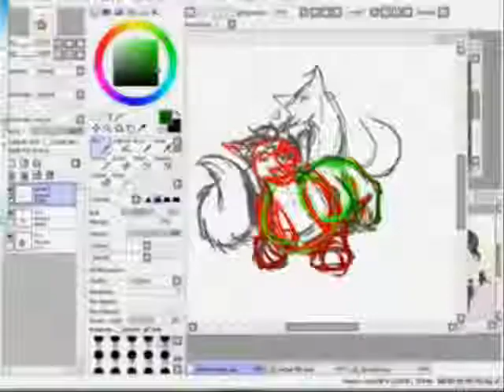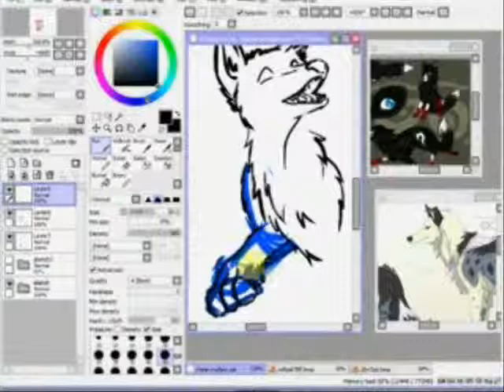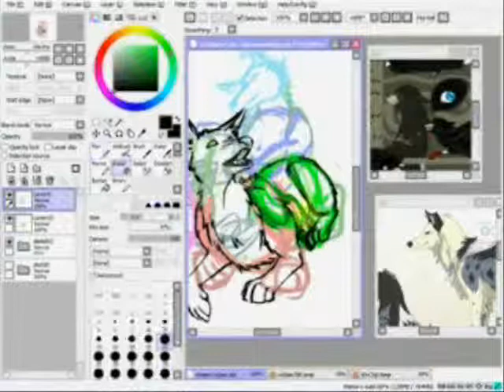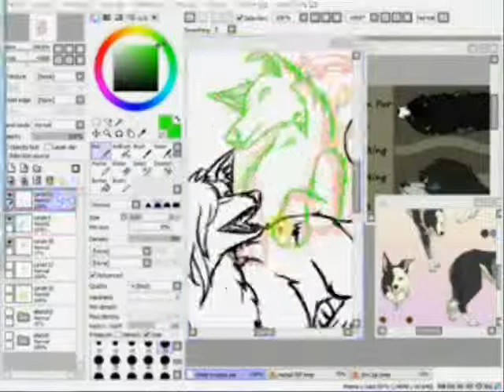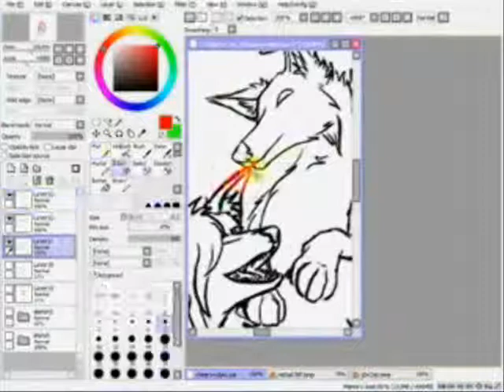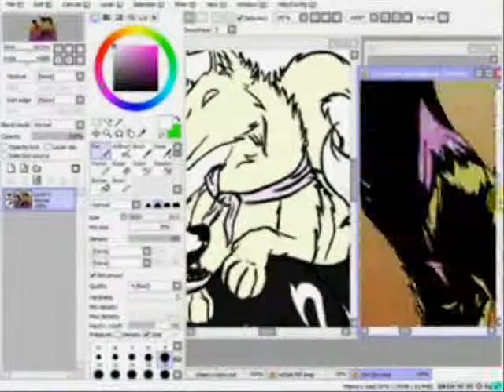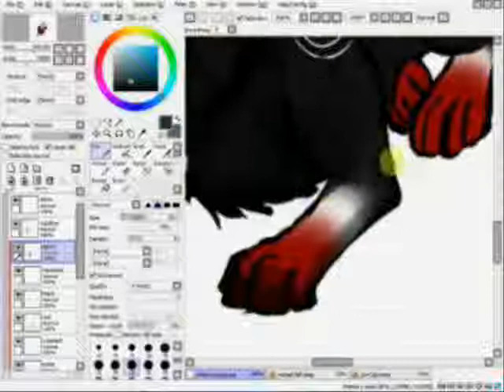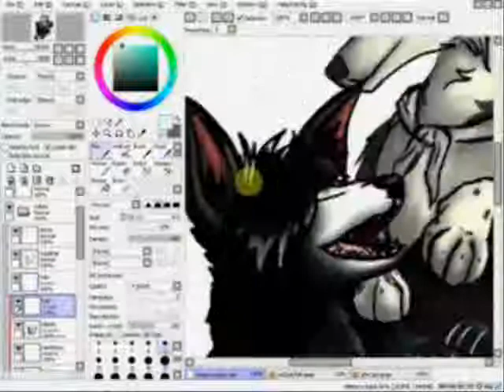Haruki and Chihiro